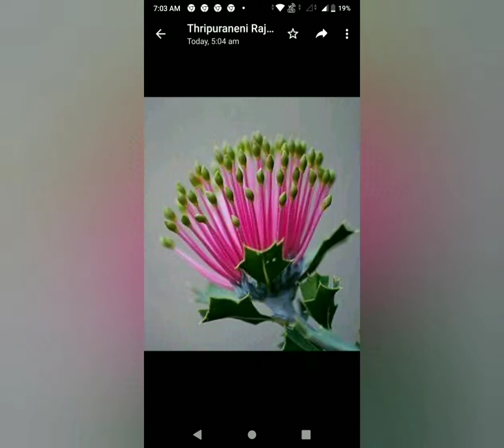sadAchalEswaram_bhUpALam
@  USE  EAR  PHONES  @

A Sanskrit krIthi of DIkshithar on Lord

"Siva".